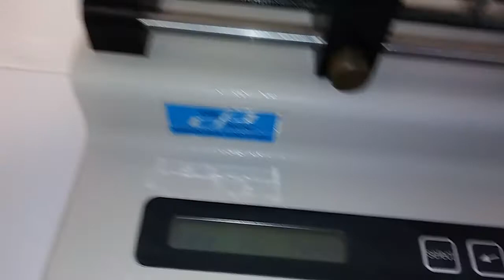Cole Parmer 74900-00 Single Syringe Pump [BOSTONIND] - 12521